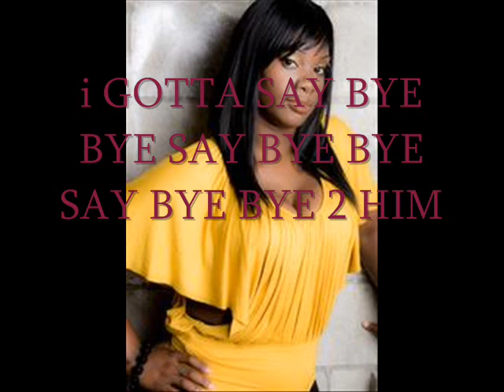CHRIS BROWN DUECES(THA GIRL VERSION)